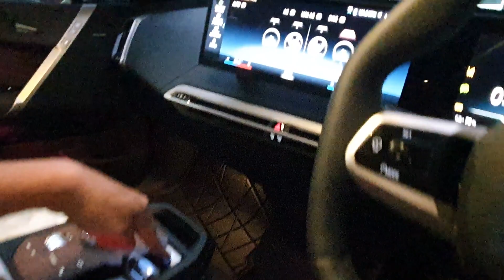BMW iX 2023 Unboxing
Ivan 29AutoCare
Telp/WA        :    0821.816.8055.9